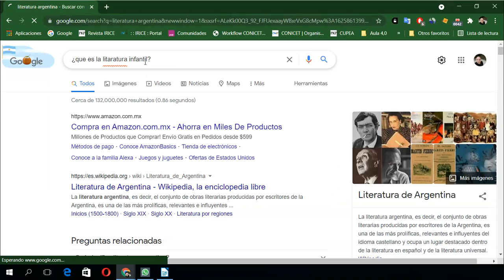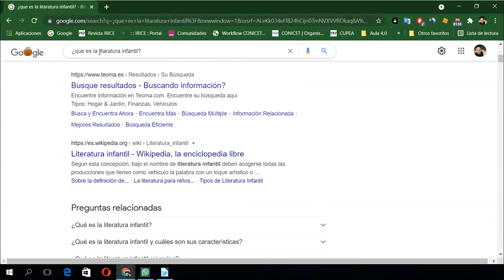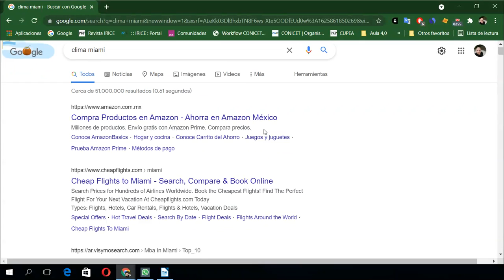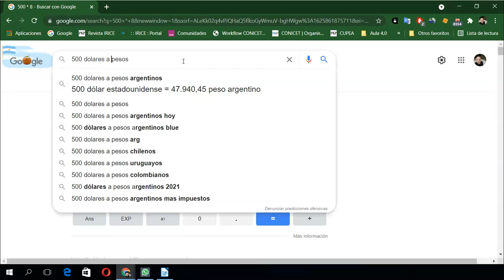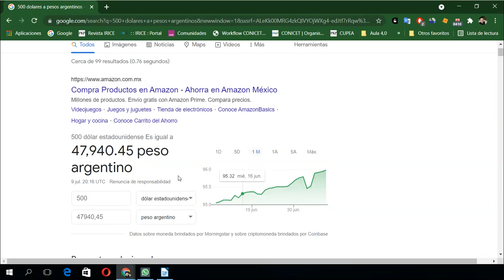Búsqueda simple en Google. Funciones del buscador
Curso Busqueda: MyE